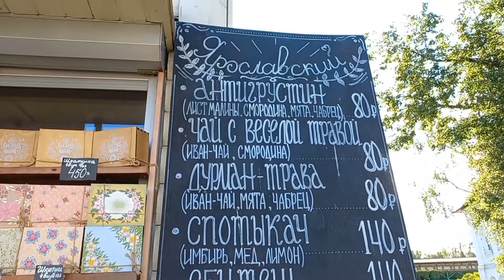Самые тонкие блины/Ярославский музей-заповедник